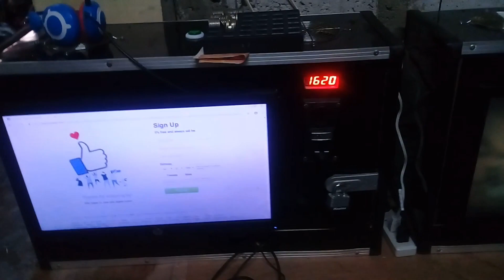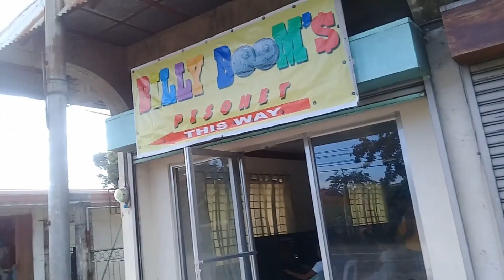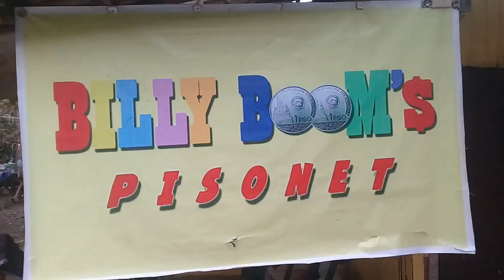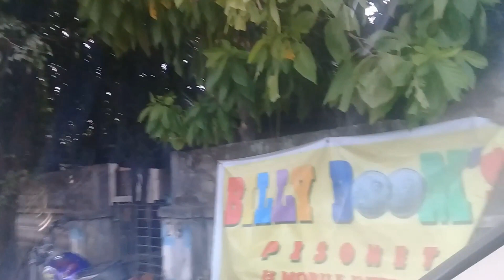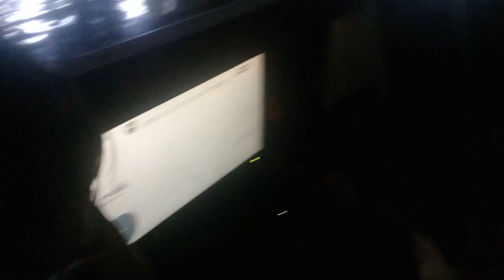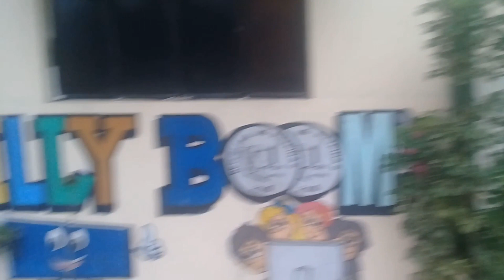Magkano ang Posibleng Kitain ng Isang Pisonet Machine kada isang Araw?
May pera ba sa pisonet? Gaano kadami?